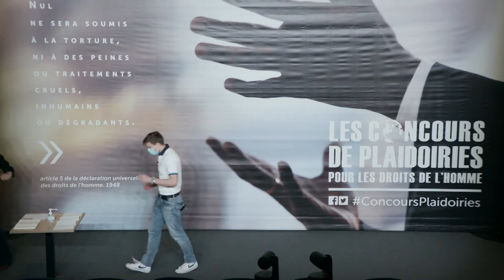Axel Sempé - Concours de plaidoiries lycéens du Mémorial de Caen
« PLAIDOIRIE CONTRE LES THÉRAPIES DE CONVERSION »
GYMNASE JEAN STURM, STRASBOURG